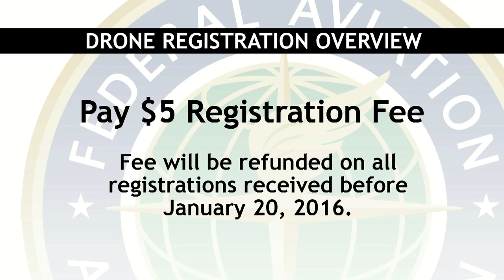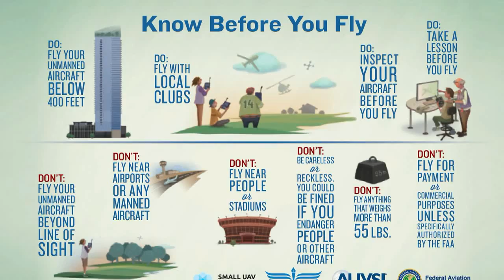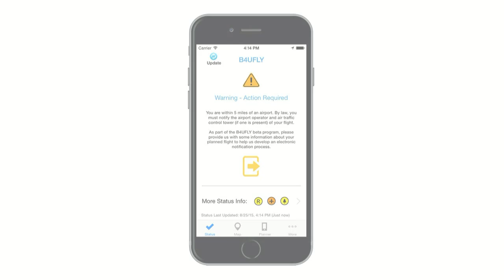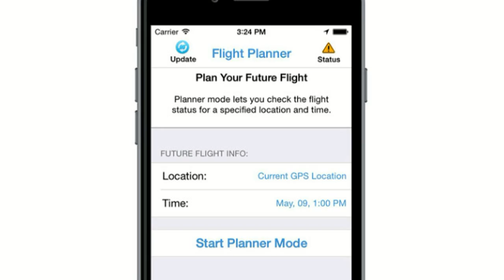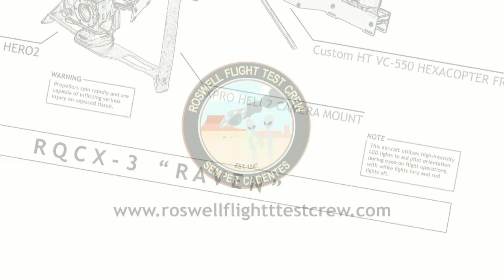FAA at CES: 181,061 Drones Registered, So Far...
In this episode, the Roswell Flight Test Crew provides coverage of FAA Administrator Michael Huerta's remarks to the media at the 2016 Consumer Electronics Show (CES) in Las Vegas, Nevada. He begins by touting the success of the FAA's newly enacted drone registration program, reporting that more than 181,000 drones have been registered since the system went online just prior to Christmas 2015. He also discusses other ongoing efforts to ensure the safe integration of drones into the National Airspace System (NAS), including the “Know Before You Fly” program, the 333 Exemption process, and the B4UFly app, currently available on iOS devices and now in a beta release for the Android platform.